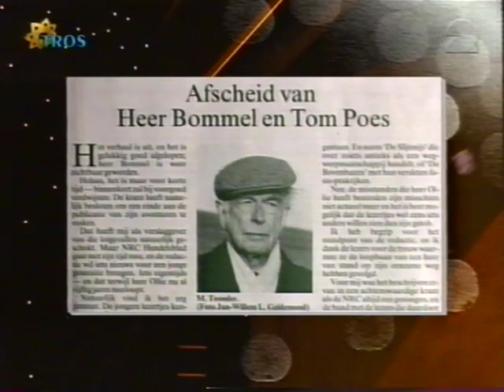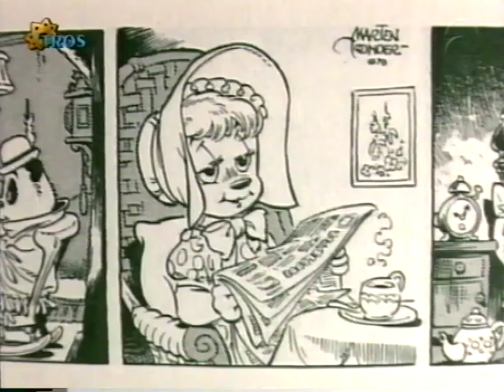TV Show: Marten Toonder (1998)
Schrijver Marten Toonder vindt het jammer dat 'NRC Handelsblad' zijn stripverhalen over Ollie B. Bommel en Tom Poes niet meer publiceert. Hij weet echter wel dat heer Bommel het niet zo veel kan schelen en Tom Poes is op reis, dus die zal het ook ontgaan. Gelukkig maar.
Ivo Niehe in gesprek met Marten Toonder over het besluit van NRC Handelsblad om te stoppen met het herhalen van de verhalen over Ollie B. Bommel en Tom Poes, de strips over hen, de
avonturen van Bommel en Tom Poes, zijn woning in Ierland, de ontwikkeling van het karakter van Bommel, het autobiografische gehalte van zijn strips, zijn twee overleden vrouwen. Tevens
gesprekken met Bommel-fans in het publiek.